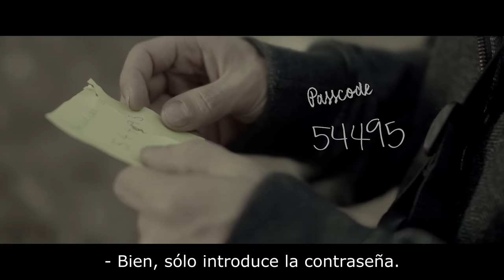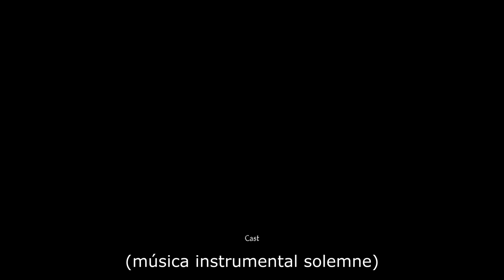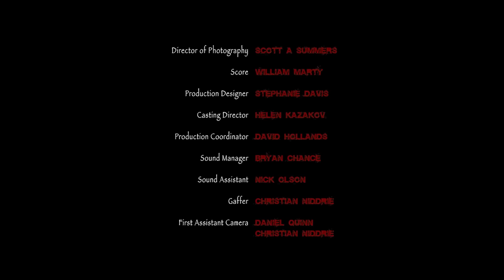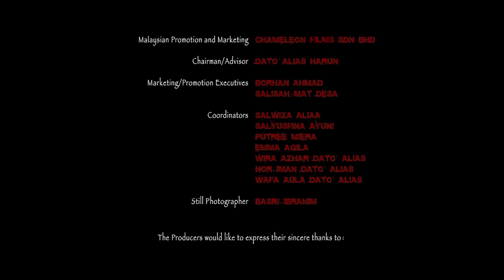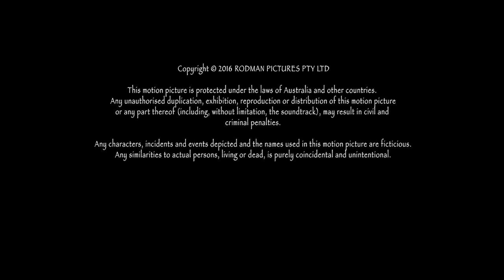EL MANÍACO ESPERA EN UNA CABAÑA EN EL BOSQUE. SUSPENSO. Bosque al Acecho. Subtítulos En Español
Seis amigos se reúnen en una cabaña para disfrutar de las vacaciones pendientes y esperadas. Las chicas organizan un divertido juego de búsqueda para determinar con quién de los chicos van a pasar el tiempo. Lo que no saben es que un misterioso asesino enmascarado tiene sus propios planes para matarlos uno por uno.

Mira la película *«Bosque al Acecho»* online con subtítulos en español en buena calidad HD en nuestro canal, gratis y sin registro.

País: Australia
Año: 2015
Género: Suspenso
Dirigida por: Rizal Halim
Protagonistas: Troy Coward, Hope Devaney, Daniel Berenger